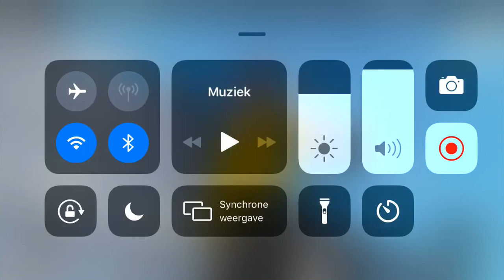There building the new roblox city a roblox red guest movie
Welcome in this brand new movie in this new movie were building the new roblox city
We found a car we can buy it for 10 000 robux
The red guest is the worst guest